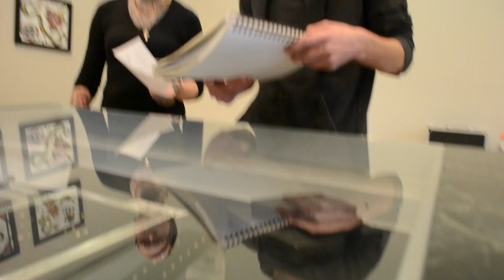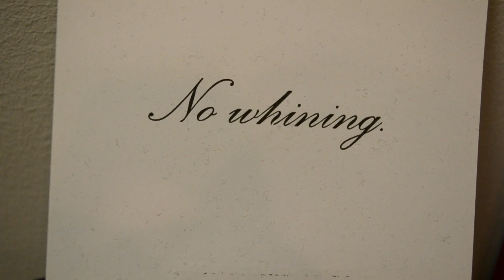Vlog: OOTD & Nose Piercings